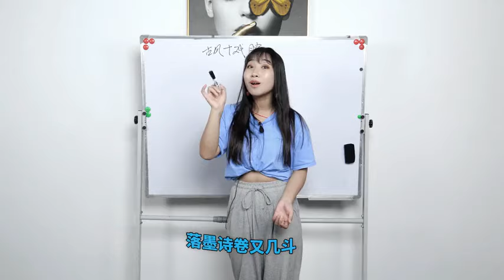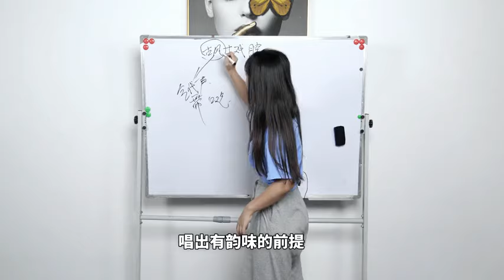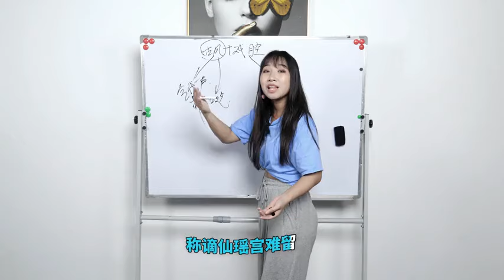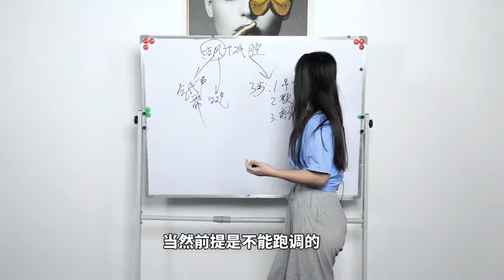古风戏腔怎么练：教你3种戏腔的练习方法，让你轻松掌握古风戏腔